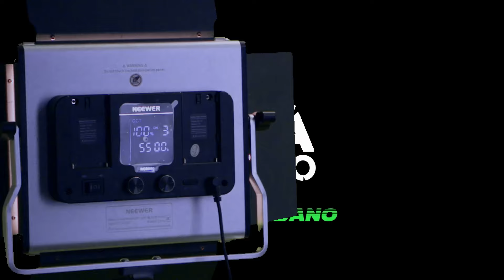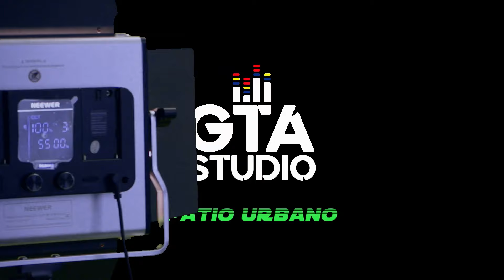Nelson Flores Seamos Infinito - Patio Urbano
GTA Studios @studiosgta

Patio Urbano
Mezcla Y Master By @Jeison.BPM